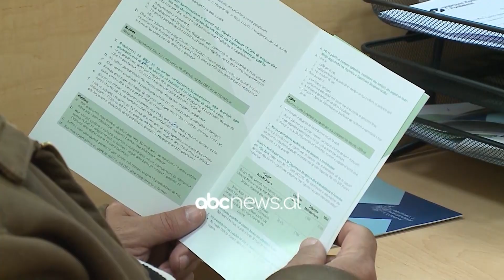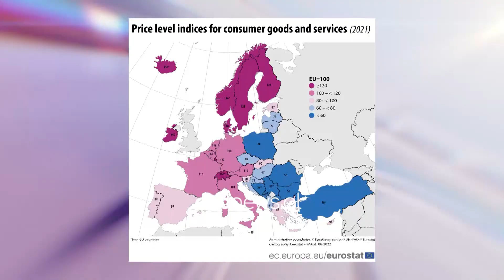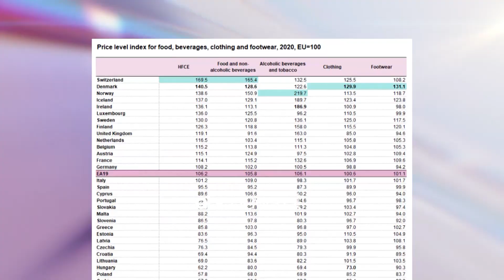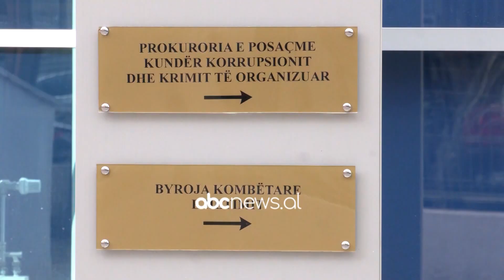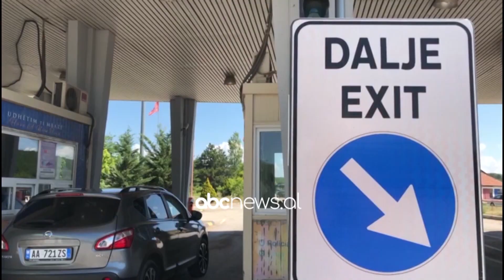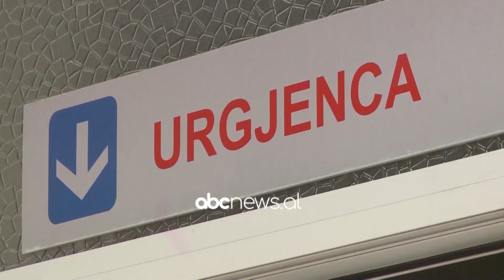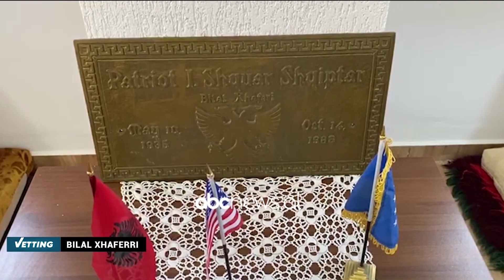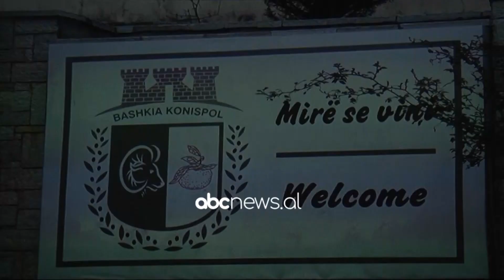Edicioni i lajmeve, ora 15:00, 22 Qershor 2022 | ABC News Albania